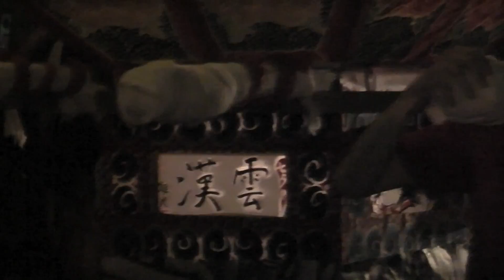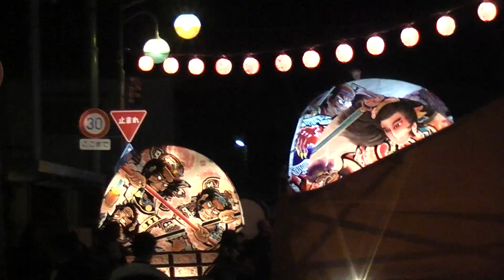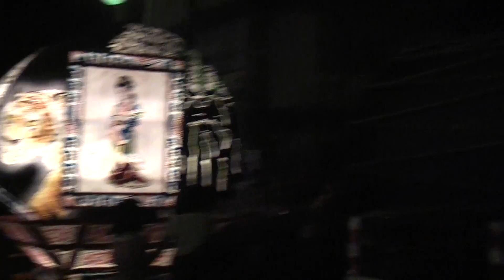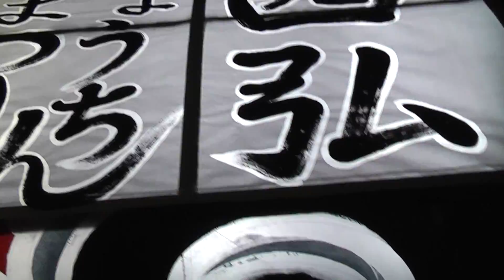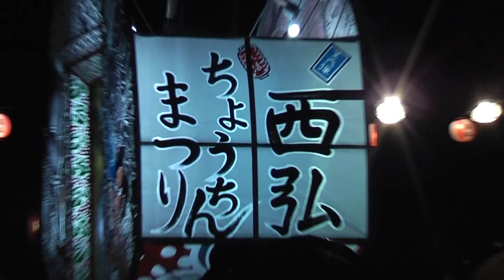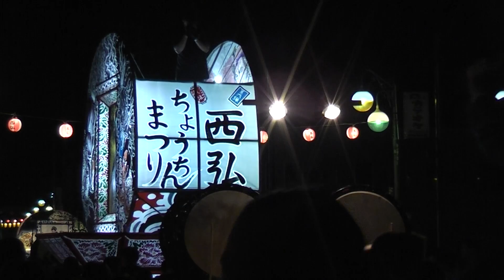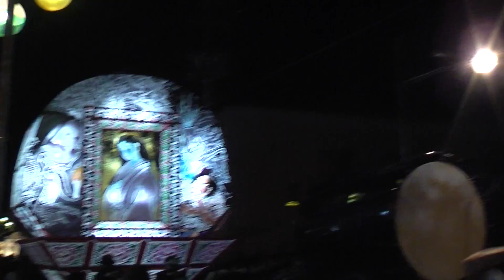西弘ちょうちんまつり 弘前ねぷた運行【青森県・弘前市】 2019.07.13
なお、西弘ちょうちんまつりのねぷた運行は2日のうち、1日しかやりません。ご注意を。